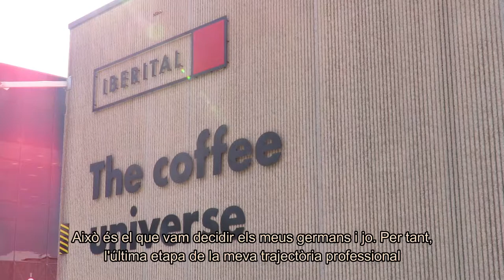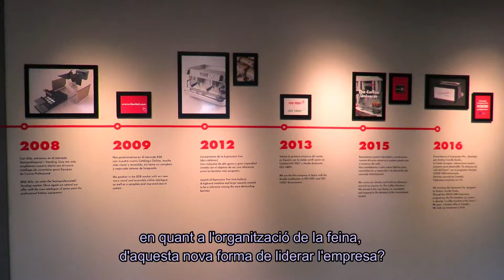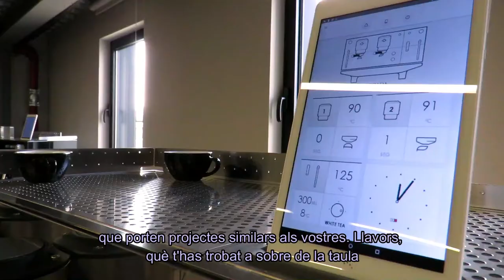Dones referents. Entrevista a Aurora Farré, codirectora de l'empresa Iberital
Dones Referents vol trencar estereotips de gènere vinculats al lideratge, empoderar les dones joves fent visible que sí que es pot, afavorir el cooperativisme, crear xarxa entre dones de Sant Feliu de llobregat i evidenciar els problemes que comporta el rol de gènere, entre altres coses, tot donant a conèixer dones referents de la ciutat en diferents disciplines.

Aurora Farré és metgessa i, fins i tot, va formar part de l’equip directiu de l’Hospital Vall d’Hebrón. Quan va arribar el moment del canvi generacional en l’empresa dels seus pares, va decidir assumir la codirecció d’Iberital amb altres quatre membres de la seva família. Iberital es dedica a la fabricació de màquines de cafè professionals i està situada al Polígon del Pla. Aurora és directora de màrqueting i recursos humans. En aquesta entrevista, enregistrada a finals de 2019,  reflexiona sobre el lideratge compartit, el canvi de paradigma actual en l’organització de les empreses i sobre l’autoconfiança en les capacitats pròpies a l’hora d’emprendre i preparar-se per al futur.